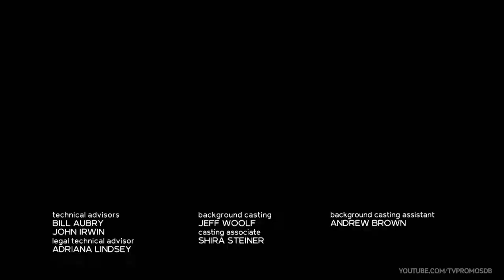Law and Order Temporada 21 Episódio 7 trailer | Law and Order 21x07 Promo Legacy (HD)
Law and Order 21x07 Promo/Preview Legacy
Law and Order Season 21 Episode 7 Promo
Law and Order 21x07 Promo Legacy (HD)
Law and Order S21E7 Promo

Law and Order 21x07 trailer Legacy
Law and Order Temporada 21 Episódio 7 trailer
Law and Order 21x07 Trailer Legacy (HD)
Law and Order S21E7 trailer